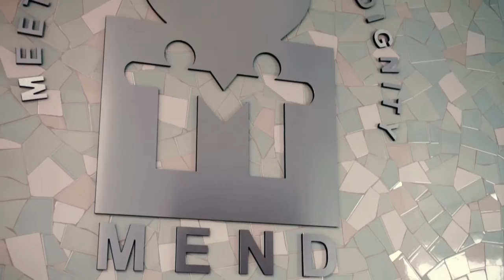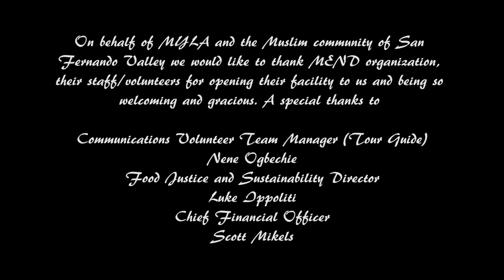MEND 'Meet Every Need with Dignity' Tour for Muslim Youth Los Angeles